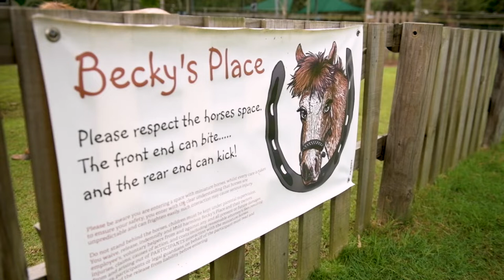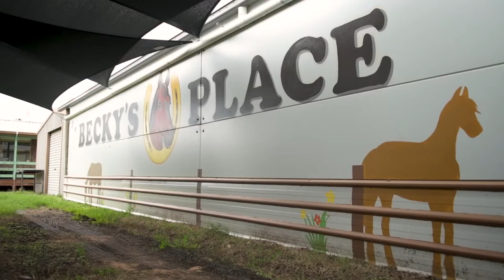Treating children's anxiety with ponies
Mindfulness, meditation – and miniature horses.

That’s the magic formula at Becky’s Place, where owner Doreen Gagel welcomes children dealing with anxiety and a range of related challenges. Children are taken on a mindfulness walk through the fairy garden and invited to feed and groom miniature horse Becky and her friends. The calming effect of these sensitive creatures is instant and lasting, as children tune into nature and calm their minds.

We spent some time with Becky, Doreen, and mum and son Jan and Jackson to see what a day at Becky’s Place looks like.